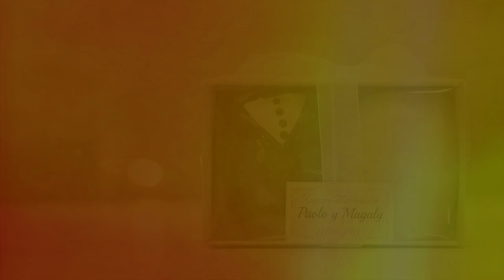Paolo Andrés - Eres Tú ( VIDEO OFICIAL )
Gracias Paolo Andrés por formar parte de la familia Adamantium
entrega musical que nos regala, abriendo un poco el lado que pocos conocen de un artista que es el familiar y la magia q esta encierra cuando se tiene que hacer un lado los escenarios  y plasmarse tal cual es  ERES TU  canción escrita por el como uno de sus himnos o temas bandera que  expresa el punto  aparte que tenemos todos cuando queremos decir  GRACIAS AMOR .
Mezcla y masterizacion : Gemus Music
video : Luis Morales.